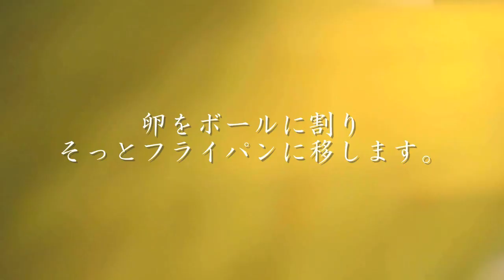美しい目玉焼きの作り方 How to make sunny-side-up fried eggs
１．フライパンにオリーブオイルをひき中火にかけます
２．フライパンに塩、胡椒を振っておきます
３．卵をボールに割り、そっとフライパンに移します
４．弱火でじっくり焼き（５分程）、完成です